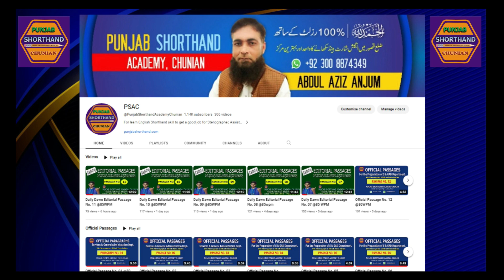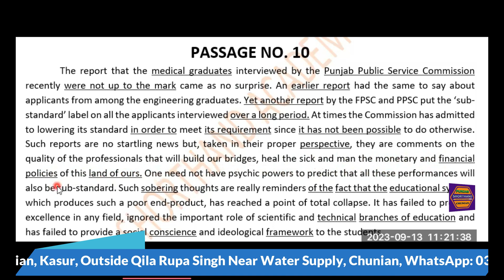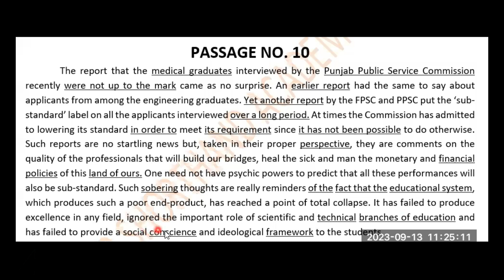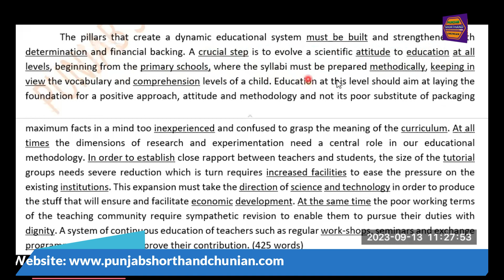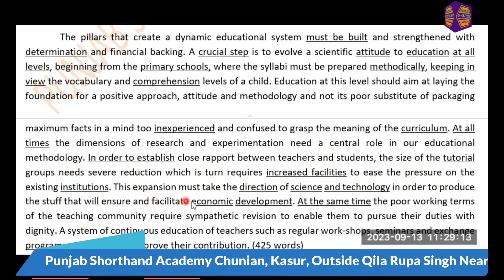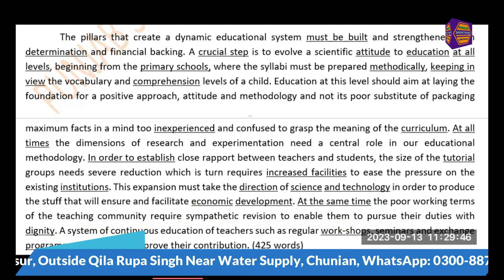General Passage No: 10 @80WPM | Multani Shorthand Passages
PUNJAB SHORTHAND ACADEMY CHUNIAN, has determined to improve your shorthand speed by practicing on daily basis: same paragraph with variant speed (75, 80, 90, 100 and 120 wpm and above). and basic Shorthand Rules, and improve your English during learning the Shorthand skill. You can download paragraph file from the link given below. You will also find different kinds of dictations on this channel. So keep visiting on regular basis and give your fruitful feedback just for encouragement.

To download PDF file for difficult words, phrases and their meanings.